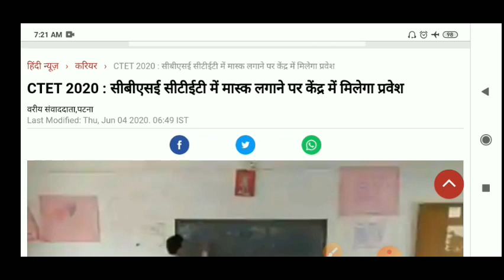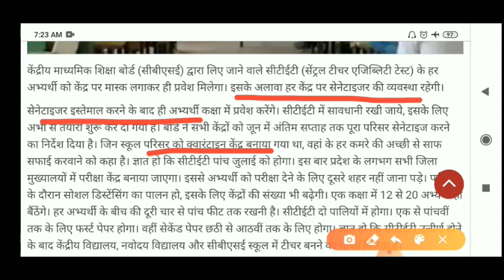Ctet Exam Date Confirmed ||Kb hoga exam ||kya kya krna hoga ||latest update||Academy of Teachers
CTET exam ki taja khabar || lag jao padhai men ||july men hi hoga paper|

Kb hoga ctet
Kya ctet July me hi hoga
CTET exam ki nyi date
CTET pareeeksha ki date
CTET ki taiyari kaise kre
CTET july ki taja khabar
CTET july ki notice